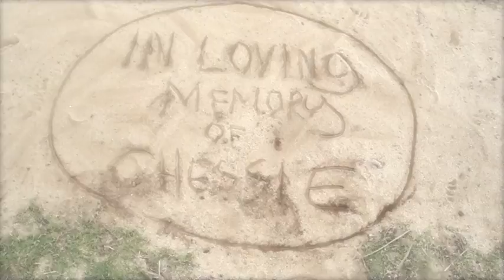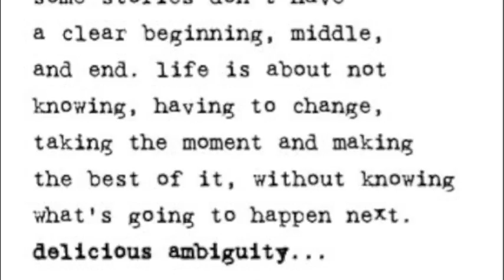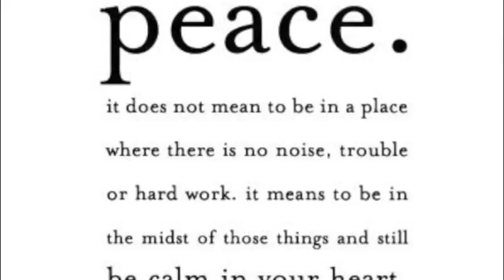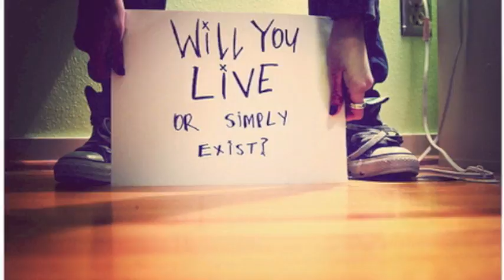Chessie's Last Breath